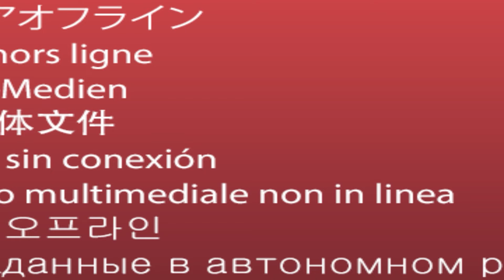Britain's Got Talent 2024, Magician Sacred Riana raises the bar with UNBELIEVABLE magic GoldenBuzzer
Important note:
This type of video
Edited by montage
It did not happen in reality
In the illustrious hia
As the curtains rose, a figure emerged—a master of the arcane, ready to cast a spell of wonder that would transcend the ordinary. With each flick of the wand, the stage transformed into a realm of enchantment, and the audience was captivated by the magic that unfolded before their eyes.

This magician, the first of their kind, had a flair that set them apart. Their acts were a symphony of mystery and skill, leaving the judges and audience in awe. The culmination of each illusion was met with thunderous applause, signaling the birth of a performer destined for greatness.

And then, in a pivotal moment that would be etched in the tapestry of America's Got Talent, the judges, moved by the unparalleled artistry and sheer brilliance of the magician, pressed the Golden Buzzer. The stage erupted in a cascade of golden confetti, a celebration of not just a performance but the arrival of a magician who had achieved the pinnacle of recognition.

The Golden Buzzer moment marked the beginning of a magical journey for this extraordinary performer, a journey that would resonate with audiences worldwide. The world watched as this magician, with their unparalleled talent, embarked on a path that transcended the confines of the competition, leaving an indelible mark on the history of America's Got Talent.

As the season unfolded, the magician continued to enchant and captivate, proving that their Golden Buzzer moment was not just a fleeting triumph but a testament to their enduring excellence. The world marveled at the artistry, the innovation, and the sheer magic that this performer brought to the stage, solidifying their place as the first excellent magician in the world to win the Golden Buzzer at America's Got Talent 2023.